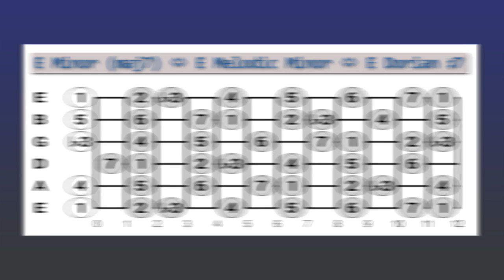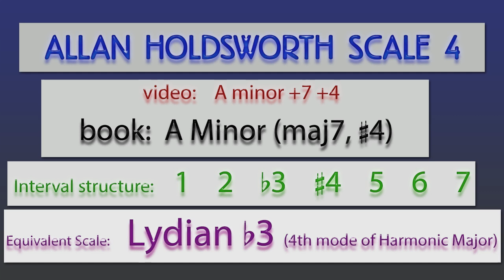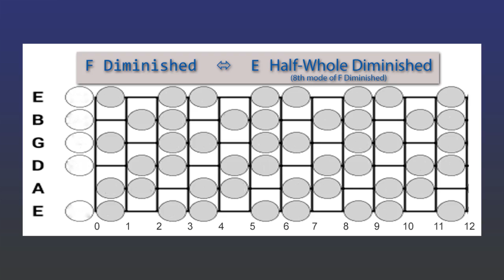Allan Holdsworth's Favorite Scales 1 through 5 A Mystery No More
Here is an overview of Allan Holdsworth's Top Five Scales.  Allan's approach to music on guitar transcended traditional music theory.  To comprehend that you really have to understand traditional music theory first.  All the notes of the entire fretboard in a particular key and a scale are to be used as free flowing substitutions rather than playing a standard chord shape, so the CAGED system, blues boxes and scales in particular positions do not apply.

Interestingly John McLaughlin's top 5 most usable scales are almost exactly the same, but John approaches them from the traditional point of view and breaks them into the modes, which is helpful in his explanation of his approach to the ii-V-I.  I will try to do a video on that using my Chordinator wheels to help explain it.  I will also try to do the Allan Holdsworth's top 5 "jazz" scales which are basically ionian, mixolidian, and ionian #7  with an added note.

Mute audio unless you don't mind listening to my weird, experiment music.  Plus this is interactive in the sense that the images go by fast and if something is interesting, simply click pause.  I attempted some chord voicings in E for each scale based on the Allan Holdsworth approach to harmony of looking at the entire neck and stretching out the fingers to find intriguing sounds.  E bass and thinking E tonality in the context of each scale.

Again, the significance of the fretboard images is they are the scales that the chords are derived from.  The concept is to find shapes within the confines of a particular scale to obtain an interesting chord voicing, also to select notes from the scale for single note runs.  Ted Greene, Jody Fisher, and point out there are 3 main families of chords minor, major and dominant and that in jazz harmony point out a particular chord in each family can be substituted with another from the chord family to add interest.  Allan's approach is the entire scale across the neck is the chord family and any grouping of notes are possible substitutions of any chord within that family.

Had the pleasure of experiencing a Holdsworth concert from the second row back in the day!

Audio...
Guitar:  Alder Warmoth Soloist with quartersawn roasted maple neck and Lollar Imperial pickups.  Neck and Bridge split for clean and neck on parallel for the verse parts.

Bass:  Swamp Ash Warmoth Jazz Bass with quartersawn roasted maple neck and Lollar Jazz Bass pickups.

Processing for stringed instruments was AdrenaLinn III.

Nord Stage2 added a few keyboard sounds on the Major and Melodic Minor parts.

Drums are midi Session Drummer from Cakewalk.

iZotope plugins for mix/master.